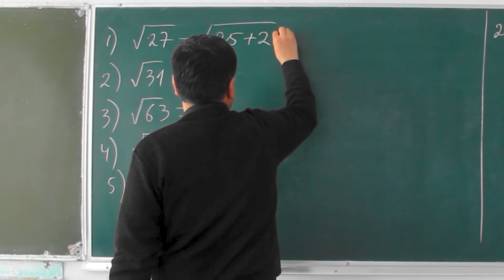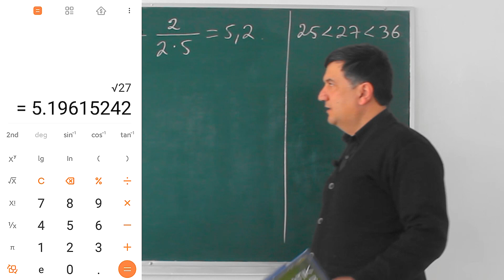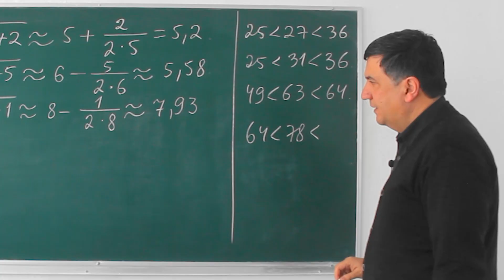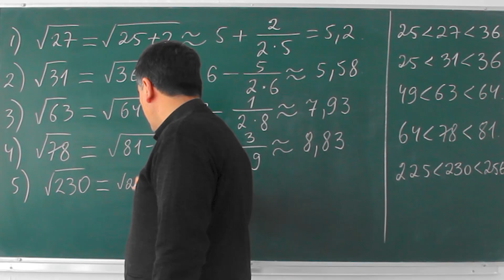Ixtiyoriy natural sondan taxminiy kvadrat ildiz chiqarish. Kvadrat ildiz chiqarish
"Kvadrat ildiz chiqarish" — bu videoimizda siz matematiklarga kerak bo'lgan, ixtiyoriy natural sondan taxminiy kvadrat ildiz chiqarish haqida bo'ladi

"ildiz chiqarish" — a sonning p darajali ildizi (Kvadrat va kub I. ch. uchun u mumiy qoidalar mavjud. Ildiz chiqarish uchun (ya=2; 3) hisoblash chizigʻi

Ildiz chiqarish - a sonning p darajali ildizi dan x ni topish. Kvadrat va kub I.ch. uchun u mumiy qoidalar mavjud. I. ch. uchun (ya=2; 3) hisoblash chizigʻi, maxsus jadvallar va taqribiy formulalar (Nyuton binomi formulasidan kasr koʻrsatkichlar uchun chiqarilgan formulalar) dan foydalaniladi. I.ch. ning grafik va nomog-/shshalardan foydalanish usullari ham bor

"Matematika" (yun. thematike, mathema — bilim, fan), Riyoziyot — aniq mantiqiy mushohadalarga asoslangan bilimlar haqidagi fan. Dastlabki obʼyekti sanoq boʻlgani uchun koʻpincha unga "hisob-kitob haqidagi fan" deb qaralgan’ (bugungi matematikada hisoblashlar, hatto formulalar ustidagi amallar juda kichik oʻrin egallaydi). Matematika eng qadimiy fanlardan biri boʻlib, uzoq rivojlanish tarixini bosib oʻtgan va buning barobarida "matematika nima?" degan savolga javob ham oʻzgarib, chuqurlashib borgan.

Matematika fanini o'rganish uchun Matematik Repetitor tomonidan yartilayotgan eng sodda va eng yaxshi video joylashtirilgan. Barcha matematika video darslar.

Kvadrat ildizni soddalashtirish ko'rinadigan darajada qiyin emas. Siz faqat raqamni belgilashingiz va ildiz belgisidan to'liq kvadratchalarni ajratishingiz kerak. Eng keng tarqalgan kvadratchalarni eslab, ularning sonini qanday aniqlashni o'rgansangiz, kvadrat ildizlarini osongina soddalashtirasiz. Ildizni faktorizatsiya qilish. Birinchidan, kvadrat ildizni faktorizatsiya tartibining maqsadini aniqlaymiz. Maqsad - Kvadrat ildizni soddalashtiring va uni hisoblash uchun qulay shaklda yozing